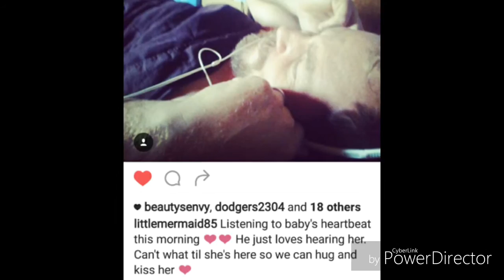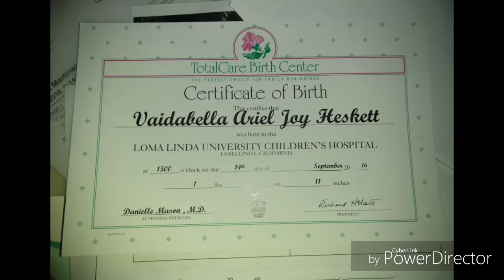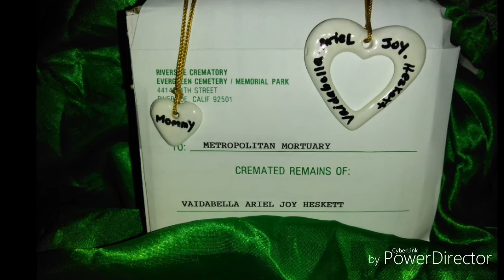Our Angel Vaidabella Ariel Joy Heskett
❤❤A Memorial video to celebrate the short life of our beautiful princess ❤❤ After 10 years of praying and waiting we were finally blessed with our beautiful baby girl Vaidabella Ariel Joy Heskett.  At 22 weeks I went into early labor due to an "insufficient cervix" and our blessing was born. She lived only 37 minutes here on earth before heading to heaven. What an amazing 37 mintrs that was. Being able to hold her and be with her was such a blessing.God has been with us through all if this and has been holding us and giving us comfort and peace. Without Him i know we wouldnt be dealing with this in a healthy way.  We will see our baby girl again.  Til then we will carry her in our hearts ❤❤❤

The video says September 13th but she was born on September 14th